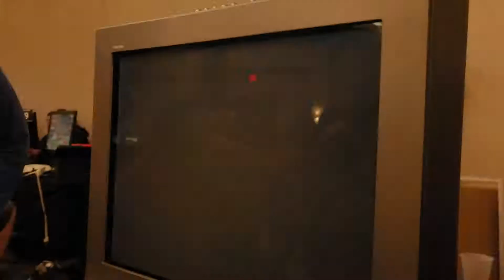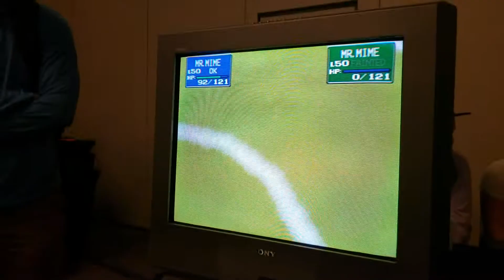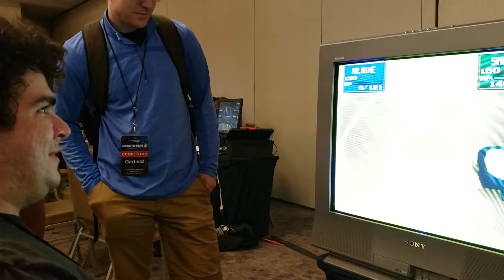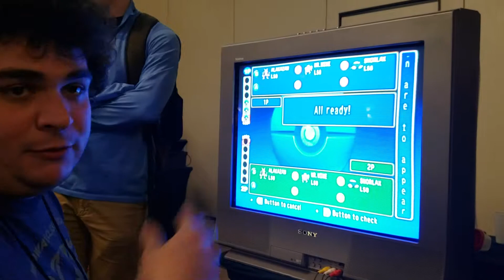Pokemon stadium N64- Funk vs Akashic $10 Metronome only